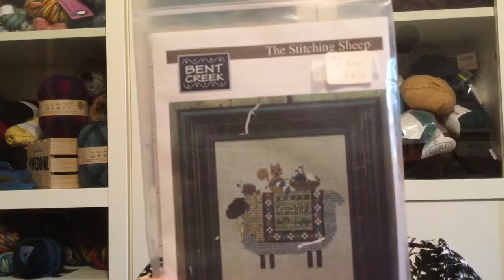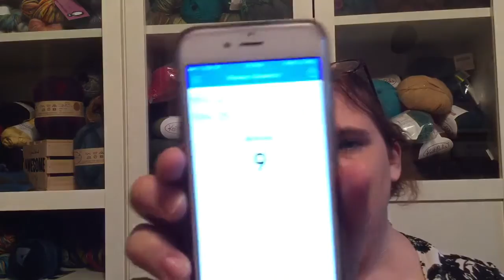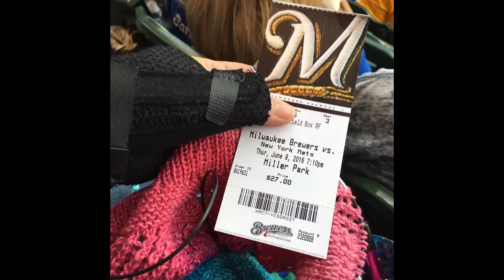DragonflySoars 20160604, Catching Up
A quick episode with a small amount of knitting and mostly stitching due to the hand.  Some haul and a prize winner for the SockBunny yarn